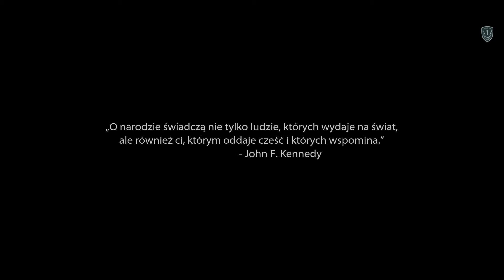BUUUUM [MOH Warfighter Kampania] #1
Kappa :D

Mój sprzęt!

Zasilacz-ATX 750W
Dysk-SSD 240GB GOODRAM
Karta graficzna-GTX 960 4GB
Pamięc-8GB DDR3
Porcesor- I3-4170 3,7 GHz
Płyta główna-GIGABYTE GA-Z97

Słuchawki-PHILIPS SHP2600
Myszka-Bloody V7M
Klawiatura- MOTOSPEED CK104
Monitor-LG 24M38H-B

===Tagi===
Jestę oszustę jestem oszustem rosjanie ukraincy szwedzi niemcy polacy rumuni norwedzy amerykanie anglicy irlandczycy francuzi hiszpanie Minecraft mandzio evarez skkf madzik89 JJayJoker CTSG gnomekpl bremu ognisty dzunior szczurek15 Vertez Rezi minecraftgplay screamking1337 aspyr Bikfazi mironq freeze cichywuj husiek szęście minecraft serwer pvp freebulid jestę oszustę minecraft 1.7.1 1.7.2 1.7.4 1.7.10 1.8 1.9 free premium darmowe vipy svip sponsory adminy Jak zrobić skina darmowe premium free minecraft premium ON OFF NON-premium skyblock pvp minigames lets play #1 #2 #3 #4 #5 #6 nóżki klepa gildia masa fosa ddos knock zamek wojna gildi instalacja modów shadery lord of the rings pingwinpack husiek boxdel paczka modów forge permisnionex serwer hardcore easy mega drop jak się wybić zabawa poznaj nas mc.skkf.net hiplay.pl mchc.pl hipixel.net minigry śmierć dead animacje jak się wybić jak zrobić darmowy serwer kosa za darmo fifa 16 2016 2k16 kwadratowa masakra serwer for free spawn danowlad [dawnolad] darmowy hosting WOT world of tanks lol league of legends csgo Conter strike Global offensive kosa drop dragon lore konkurs darmowe skiny freekill Ace ejsik poty koxy refy refile diamenty szmaragdy złoto emeraldy Minecraft ciekawostki minecraft Dnku CzesiekPlayGames top 5 txt Minecraft jak zrobic serwer 1.7.2 [BezHamachi] Jak wybic sie na polskim YouTube pluginy na serwer mc.skkf.netdyrt-husiek.pl blow.craftbox.pl hard easy medium buraczekcebulaczek buraczek cebulaczek skin mincraft minkraftkonkurs budowla brick cegla cegla stone kamien zamek wieza kopula world edit worldguard worldedit guard permissionex tutrial cube BOOM HASA MASA PAIN KORD RCON SYPA LAVA upadek protection 4 unbreaking 3 IV III Sharpnes 5 V mega enchanty tagi by dawidoplcom sety skrzynki texturepack HD parkour mapa duo 1vs1 1na1 wojna zamków drama epickie budowle dom poradnik jak zrobić Action obs camtasia fraps łucznik strzelec archer fail twich 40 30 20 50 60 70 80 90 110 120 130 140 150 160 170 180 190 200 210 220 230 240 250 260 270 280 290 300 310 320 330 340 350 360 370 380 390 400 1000 creative glowstone adventure superplaski dobudowy rozbudowa reaktywacja 100 slotow chunki trolling macro autokliker skrypty niedowykrycia haxy cheaty cheater 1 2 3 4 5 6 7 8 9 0 obroń swojego cuboida tymi sposobami minecraft przygoda taktyk a b c d e fg h i j k m n o p r s t u w przygoda przygody z minecraft alpha beta gama nudy zal .pl husuek solo husiek misterce pspmagister Serwer minecraft 1.7.2 survival+gildie+mega drop Reklama serwera Minecraft EasyHardcore|Ip W Opisie| ŻELAZO?! -MINECRAFT # TO KONIEC?!?! - MINECRAFT na MODACH #73 reZigiusz ADRIAN YT ADRIAN X MINECRAFT ZITCRAFT.fhmc.pl Marchew216bpnsko ZITCRAFT.ench.pl minecraft po polsku minecraft Szukam Administratorow Admina na swoj serwer minecraft, minecraft serwer super drop kazdy ma admina i op i vip. Reklama serwer minecraft ZitCraft darmowe VIPy! Darmowe SVIPy! Wiedźmin 1 2 3 powrót białego wilka zabójcy królów Dziki gon zgon Geralt z Rivii Triss Yen Zoltan Jaskier Iorweth Talar Vernon Roche Rochepunka Eskel Lambert Vesemir Ciri Crach Emhyr van Emreis Wojna królestwo green zielony screen tło mgła sniper Karabin sniperski snajpierski szturmowy szturmowiec CKM LKM RPG Wsparcie sniper Medyk mała duża apteczka bug bag gra FullHD 60 FPS Darmowa kosa CS 1.6 GO izi opening kosa darmowe rzeczy itemy rozdaje give Lego Hobbit Marvel Indiana Jones OBS ustawianie sceny dodawanie odejmowanie mnożenie dzielenie dźwięk donate nagranie wczoraj dzisiaj jutro za tydzień rok dekade tysiąclecie clownfish lolface lol Veigar Darius Gnar Fiora Aatrox Ahri Bard Malphite ammumu Ekko Draven Elise Anivia Alistar Blitzcrank Brand Braum Caitlyn Camille Cassiopeia Cho'Gath Corki Diana DR mundo Ekko Ezreal Evelynn Fiora Fizz Galio Gangplank Garen Graves Hecarim Heimerdinger Illaoi LeBlanc LeeSin Leona Lissandra Lucian Kled Kindred Kha'Zix Kennen Kayle Katarina Karthus Kalista Orianna Olaf Nunu Nocturne Nidalee Renekton Rek'Sai Riven Rengar Quinn Sivir Sion Skarner Sona Soraka Shaco Shen Ryze Rumble Riven